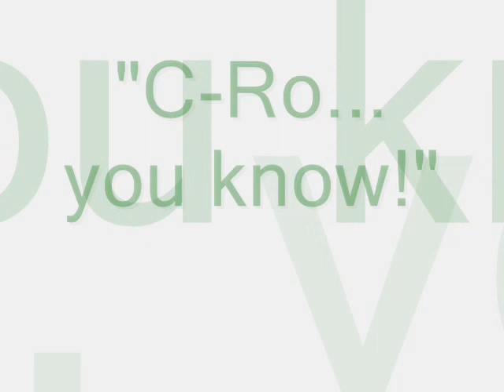Carrion Bennett - Berea High School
High school basketball high-light for senior guard